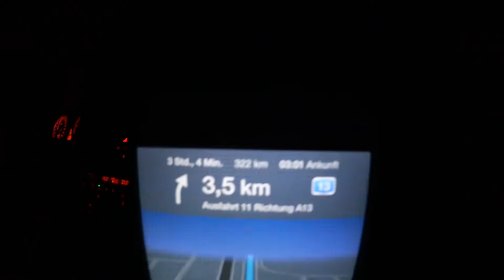Neuer Spielfilm! Drehtag in Prag | Teil 1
In meinem Online-Programm gehen wir Schritt für Schritt den Weg zu deinem ersten Film!
+ Das Buch
+ Vorbereitungsvideos
+ Motivationsvideos
+ Anleitung für deine Homepage
+ uvm.